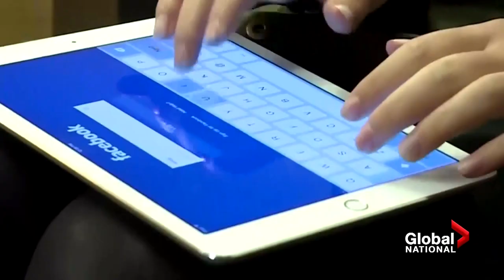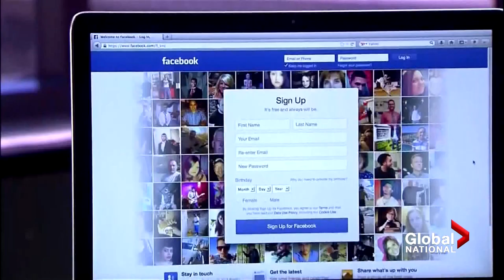Facebook says it won’t accept Trump back for at least 2 years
Facebook Inc. is now banning former U.S. president Donald Trump from Facebook and Instagram until at least January 2023.

Trump has been banned since January of this year, partly due to his role in the Capitol attack that left five people dead.

He was also booted off most major social media platforms on Jan. 6 after the attack, when he then told his participating supporter that he “loved” them in the hours following the deadly riot.

Trump had also spent months laying the groundwork for the uprising on social media, where he stoked baseless conspiracy theories that any election loss he suffered would be illegitimate.

The announcement came with new rules for politicians who use the platform.

But as Jackson Proskow explains, critics say more could be done.